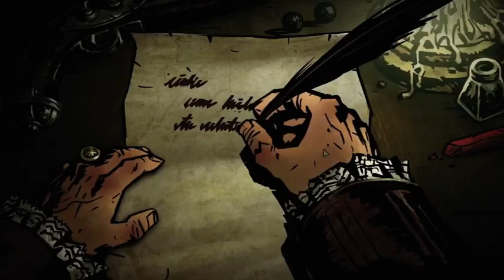Darkest Dungeon - Test-Video